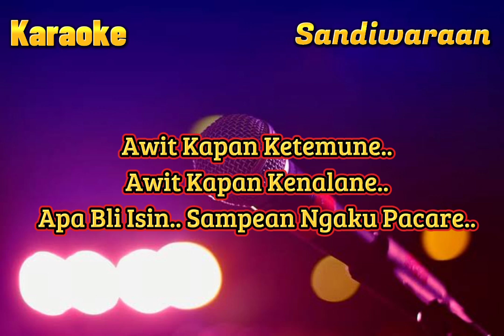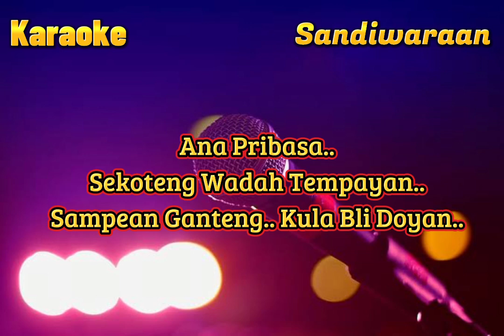Wayang Gareng ( Tia Inova ) Karaoke - Cover - Versi Sandiwaraan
Penyanyi : Tia Inova
Musik Karaoke Versi Sandiwaraan